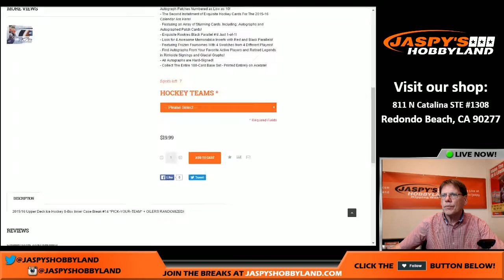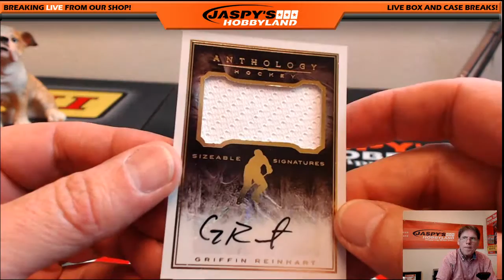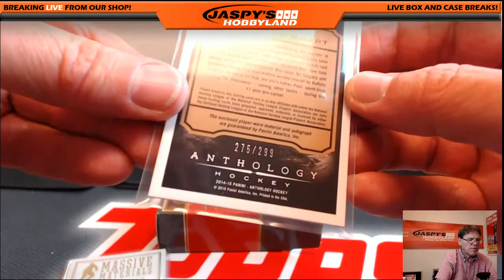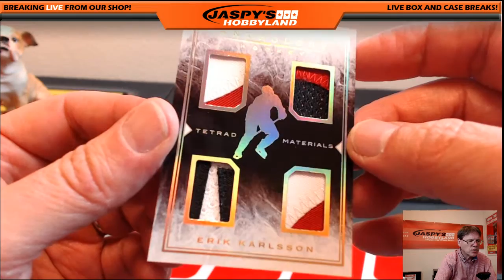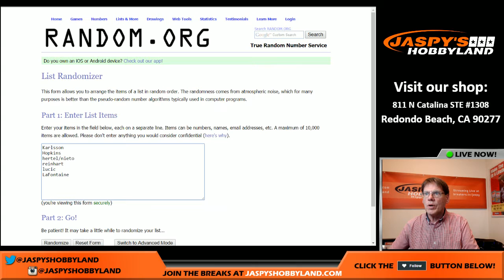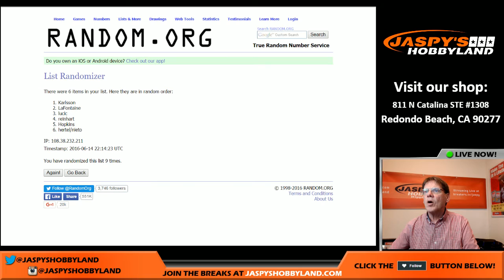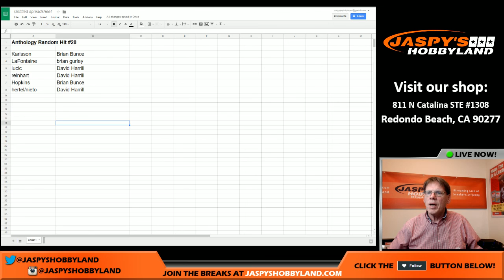2016 Anthology Hockey 1 Box Break #28 6/14/16